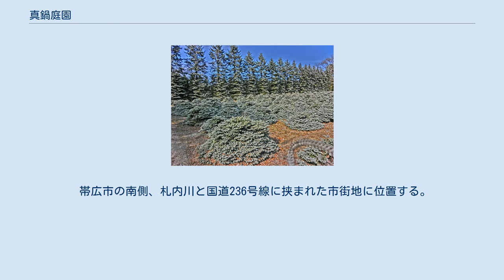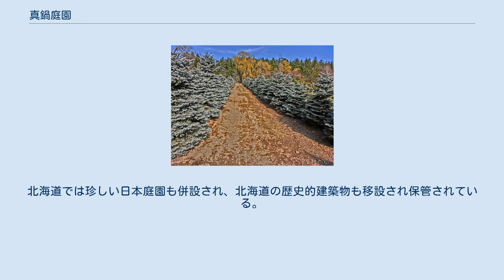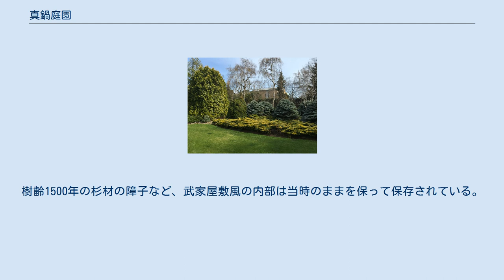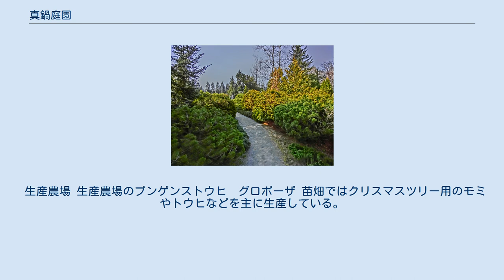真鍋庭園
ヨーロッパガーデン 園内のコニファー 真鍋庭園（まなべていえん）は北海道帯広市稲田町にある農園、植物園。
国内におけるコニファー希少品種の生産で知られる。
総面積は100ヘクタールで日本一の面積。
日本初のコニファー庭園とされる。
 帯広市の南側、札内川と国道236号線に挟まれた市街地に位置する。
敷地の南側が一般公開されている庭園で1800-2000種類の樹木が植えられている。
北側が苗木生産農場となっている。
「真鍋庭園苗畑」が運営する。
緑化事業にも取り組んでいる。
2003年には年間3万人が庭園を訪れた。
北海道ガーデン街道協議会によって十勝と上川管内を結ぶ「北海道ガーデン街道」沿いの8庭園の一つとしても挙げられている。
エゾリスやモモンガも訪れる。
 日本初の本格的コニファー庭園として知られ、回遊式の庭園は面積25,000坪。
樹齢1000年を越すエゾ松、トド松等、数100万本に及ぶ樹木が存在する。
北海道では珍しい日本庭園も併設され、北海道の歴史的建築物も移設され保管されている。
同園の随所に植えられているのはプンゲンストウヒで、エゾリスとともに同園のシンボルマークになっている。
8月にはアジサイが咲き、ハマナスは晩秋まで楽しめる。
散策のモデルコースは、3種類用意され30分のエゾリスコース、45分のキタキツネコース、60分のノウサギコースとなっている。
ペット同伴での入場も可能。
敷地は元々平坦であり庭園内の標高差はすべて造成によるもの。
 真正閣(奥側) 1911年（明治44年）、当時の皇太子（大正天皇）の休憩所「御便殿」（3室）として建築された建物。
太平洋戦争後は進駐軍の宿舎として使用されたり、公民館として使用された時期もあり、「十勝公会堂」と呼ばれたこともあった。
昭和37年に解体されたときに眞鍋家の2代目が買い取り、1969年（昭和43年）に園内に移築された。
真正閣の名前は2代目の真鍋正明の名前に由来している。
内部には皇室ゆかりの品など骨董品類が保存され、年一回公開されている。
樹齢1500年の杉材の障子など、武家屋敷風の内部は当時のままを保って保存されている。
 1977年に、3代目の住居として建設された木造2階建ての建物。
使用されている木材のほとんどは真鍋家が所有する山林から切り出された。
内部非公開。
ヨーロッパ庭園のランドマークになっている。
 生産農場 生産農場のプンゲンストウヒ　グロポーザ 苗畑ではクリスマスツリー用のモミやトウヒなどを主に生産している。
苗木は大地が凍結する冬季は作業できないので初冬までの時期にパート従業員を駆使して出荷に追われ、1年で最も忙しい時期となる。
苗木の通信販売も行っている。
矮性種を中心に新品種の開発も行われ、2003年現在で10品種ほどを開発している。